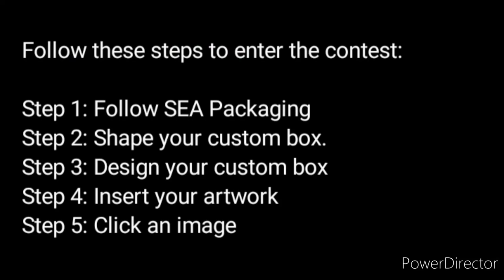Janmashtami Competition 2022 Free🥰Win Attractive Prizes🏆🥇Online Competition 2022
Post link: Drawing stationery kit full of useful and mandatory tools
3 Best A4 size Drawing books set in affordable amount